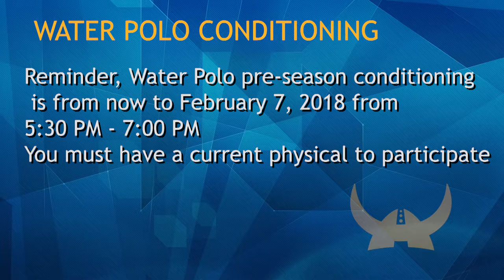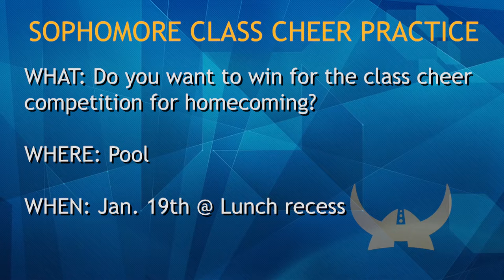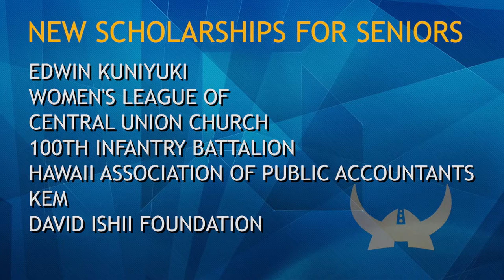01/17/2018 KVIKS Bulletin